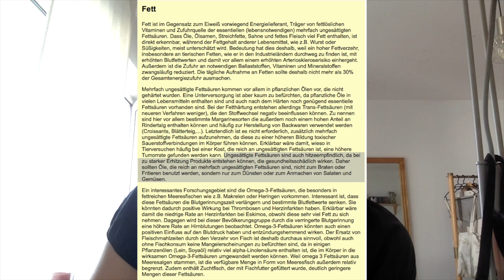Q&A Teil 5: Kreuzblütler, ungesättigte Fette erhitzen, Arsen in Reis und fettlösliche Vitamine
Und hier ist Teil 5 des Q&A. Viel Spaß!